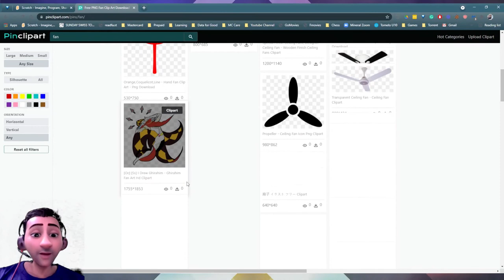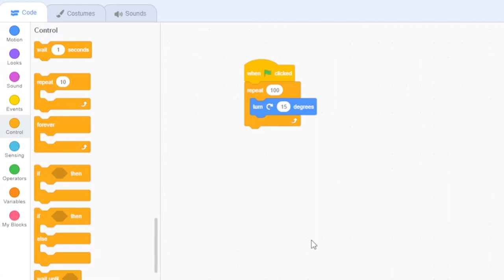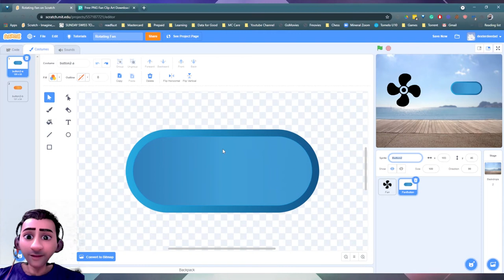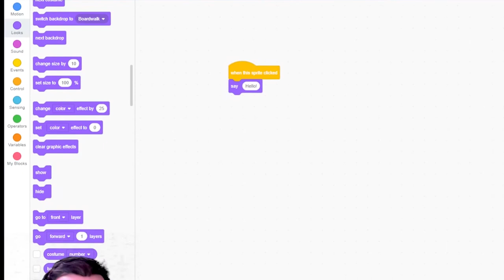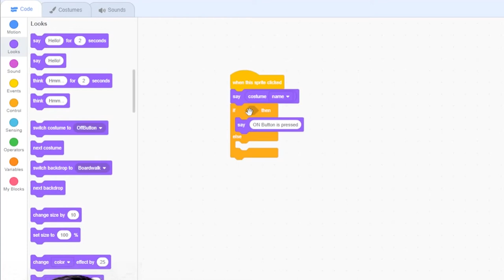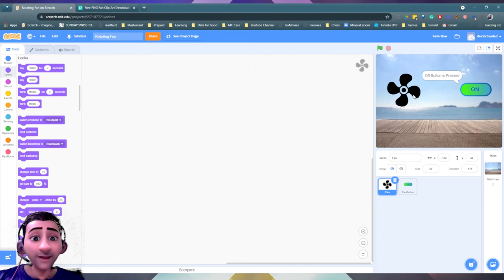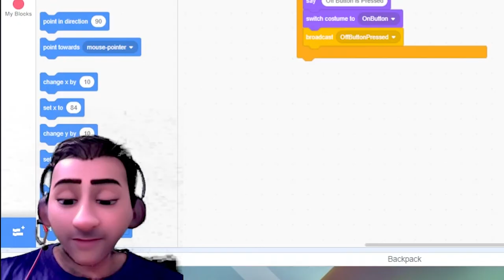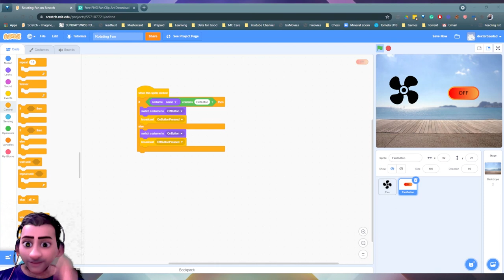Rotating Fan with Scratch Programming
Create a Scratch project where two widgets/sprites communicate uses Broadcast coding blocks to communicate with each other. Get ready to rotate the fan using the button's command to turn it on & off.
The application uses coding blocks like Motion, Looks, Control, Operation & Event.

In this video we’ll walk you through:
- How to rotate a fan.
- How a button can communicate with that fan.
- Run time look change of a button.

Our channel is about kids, for kids & by kids. We cover lots of cool stuff such as Scratch Programming, Chess, Blog by kids.